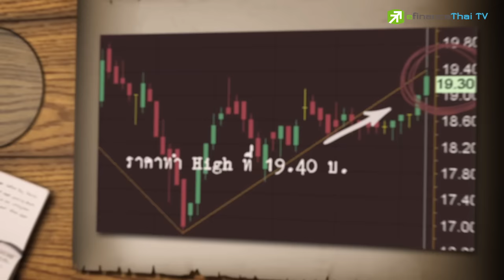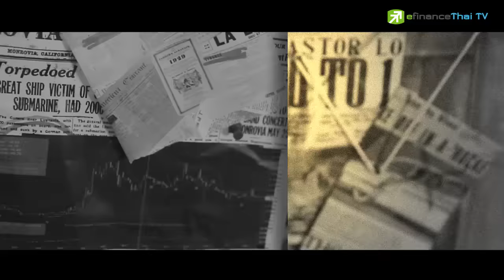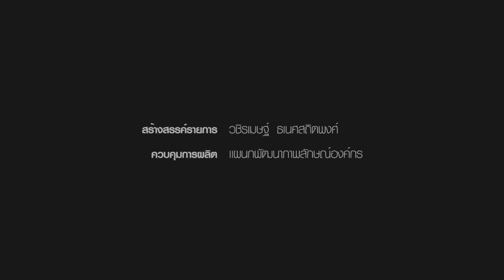รายการ Sherlock Hoon "MTLS บวกหนักแน่นพร้อมด้วยวอลุ่มที่โดดเด่น " June 25,2015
หุ้นน่าสืบวันนี้!! บวกหนักแน่นพร้อมด้วยวอลุ่มที่โดดเด่นมา 2 วันต่อเนื่อง
ช่วงปลายปีคงได้ลุ้นผลประกอบการที่ดียิ่งขึ้น จากการที่จะก้าวเป็นเจ้าตลาดธุรกิจสินเชื่อจำนำรถจักรยานยนต์
รวมถึงการลุยนาโนไฟแนนซ์
แต่จะเป็นหุ้นตัวไหน...?
จะก้าวเป็นเจ้าตลาดได้หรือไม่...?
นักวิเคราะห์พูดว่าอย่างไร. ?
ติดตามข้อมูลได้ใน Sherlock Hoon ที่นี้ที่เดียว!!!